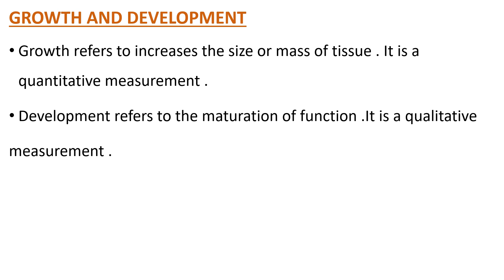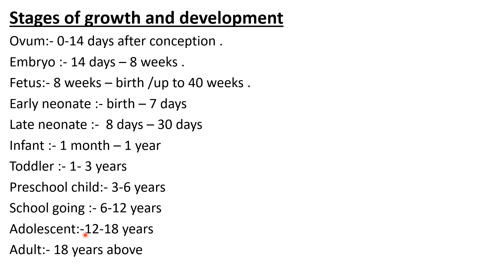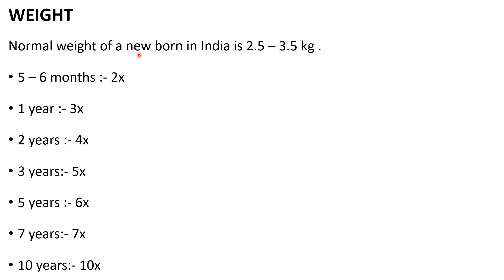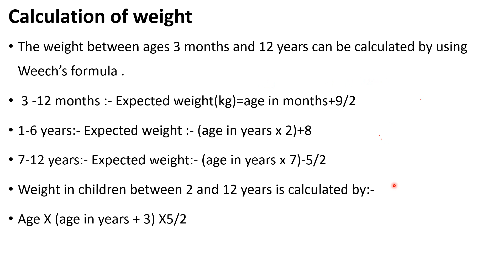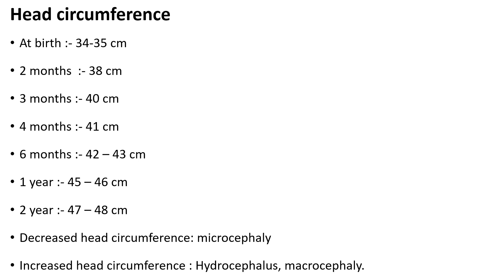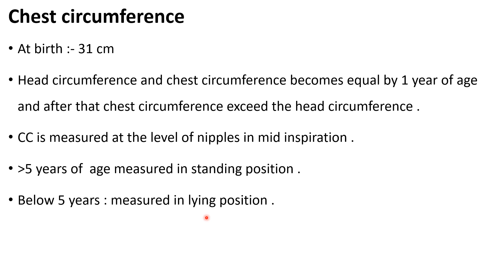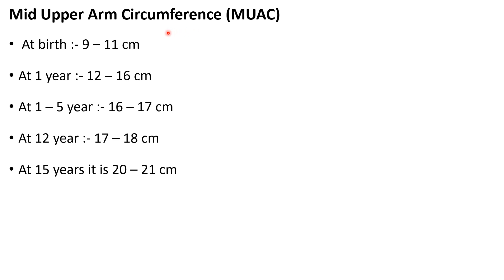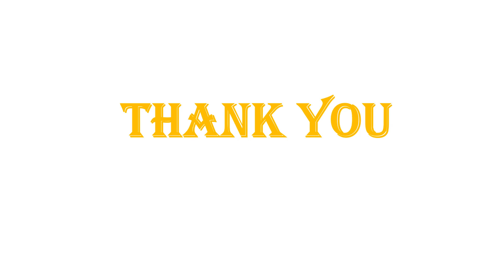CLASS 30,PEDIATRIC II GROWTH & DEVELOPEMENT II OSSSC MPHW RECRUITMENT EXAM CLASS II ONLINE ANM CLASS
This is Odisha's 1st ever youtube channel of nursing theory classes in odia as well as Nursing Officer competitive exam preparation platform in Odia language. We hope it will very helpful to those aspirants who are preparing for state as well as central Govt.nursing officer exam.